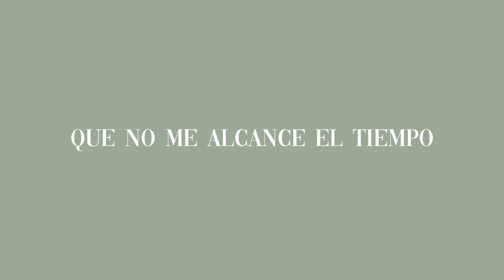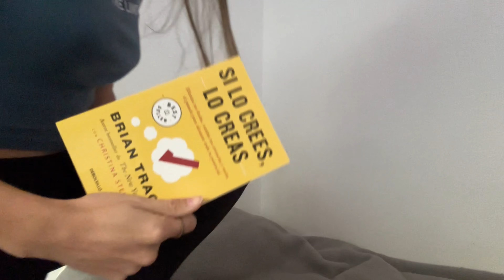si estás pasando por un MAL MOMENTO mirá este video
En este video hablamos de los momentos no tan felices.
De los momentos donde tenemos una pequeña crisis existencial o estamos tristes por algo.
Primero te comparto por qué estoy mal, cuales son algunas de las cosas que me hacen estar mal, para que te sientas acompañada.
Y después tenemos una profunda charlita reflexionando sobre estos momentos, donde te comparto mi mentalidad y como yo los afronto.
Ojala te sirva mucho el video ❤️ gracias por tu apoyo!!!

División del video:
0:00 intro
2:32 compararse
4:32 esforzarme y no ver resultados
7:40 estar estresada
8:53 mentalidad para afrontar los malos momentos